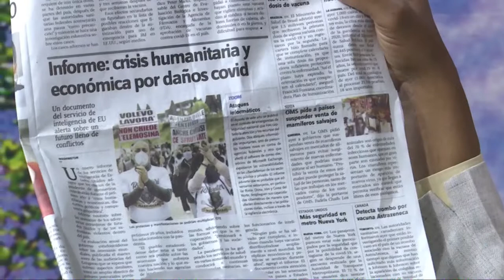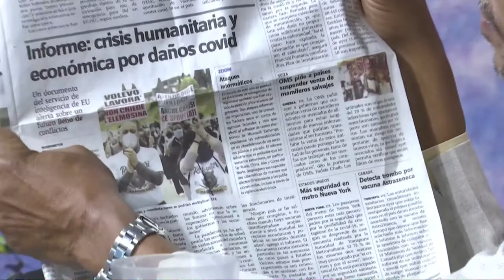Estados Unidos seguirá pendiente en los asuntos y en la política dominicana explica Manolo Bonilla